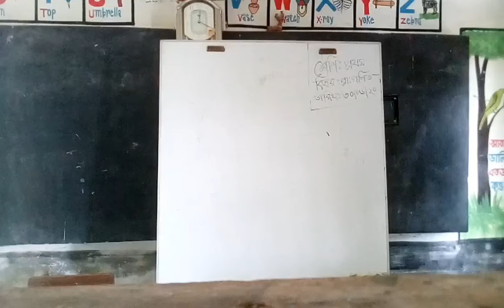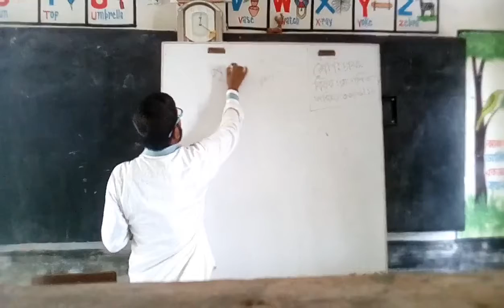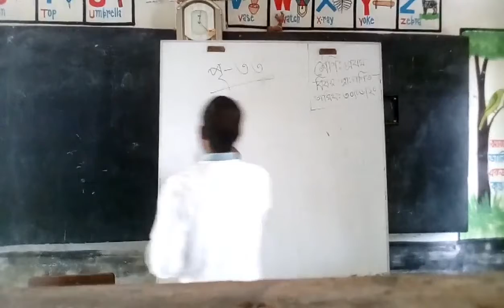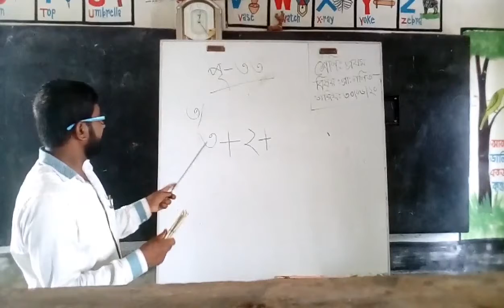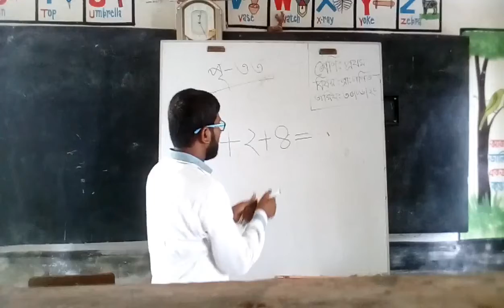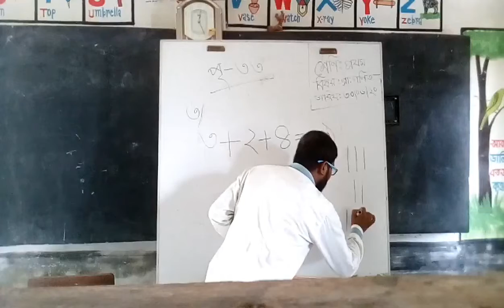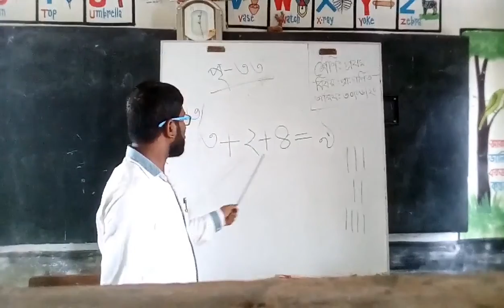30/ 06 /2020 শ্রেনিঃ ১ম, বিষয়ঃ গণিত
30/06/2020
মোহাম্মদ আব্দুস ছালাম
সহকারী শিক্ষক
মেন্দিপুর সরকারি প্রাথমিক বিদ্যালয়
খালিয়াজুরী, নেত্রকোণা।